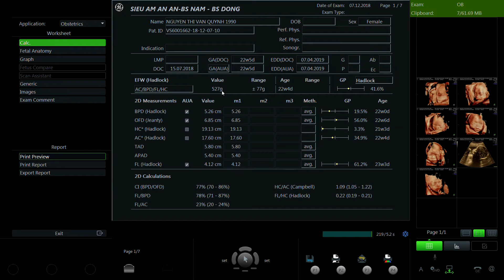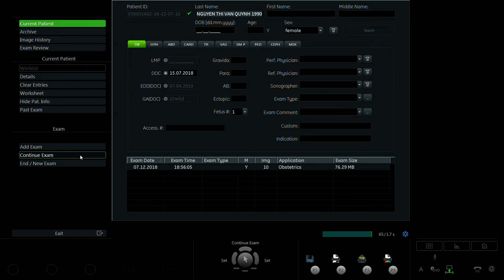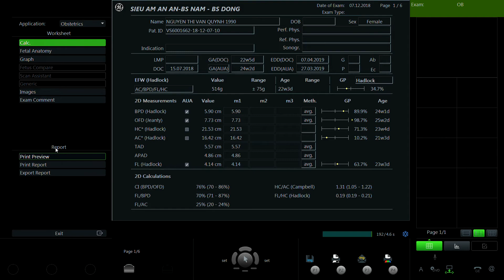NGUYỄN THỊ VÂN QUỲNH